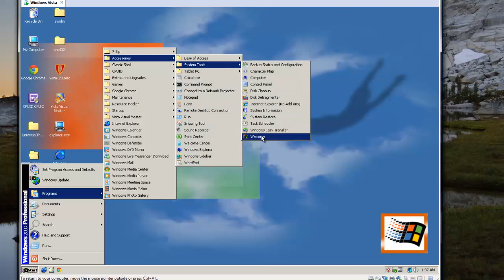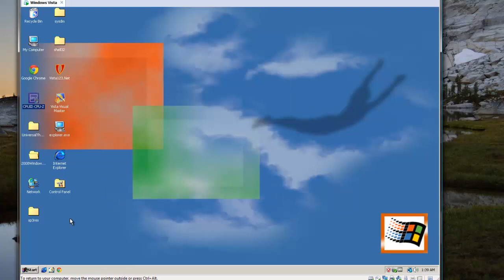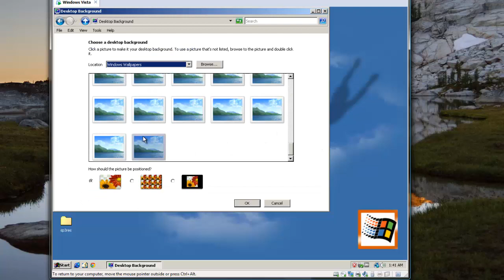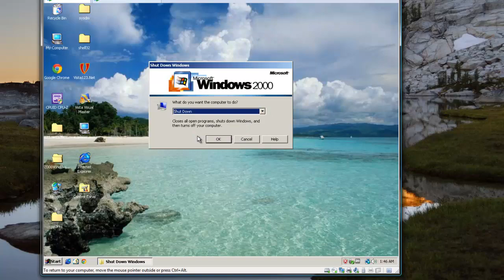Windows Vista transformed into Windows 2000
For those that want the classic experience.
After being requested many times I finally did it. Hope you guys enjoy.
Song- Windows XP Tour Music- Beta/Whistler Tracks
Also sorry about the error in the intro. It was 2 in the morning when I was editing this and I was tired lol.
Windows 2000 and Windows Vista are trademarks of Microsoft Corporation.